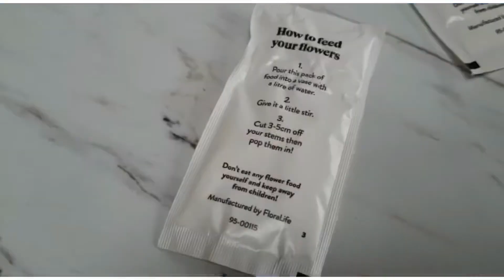Birthday k gifts jo second day main mily hain | iftari ke b tyari ke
Chef’s Kitchen and Vlog s